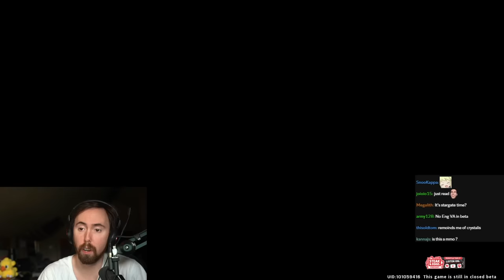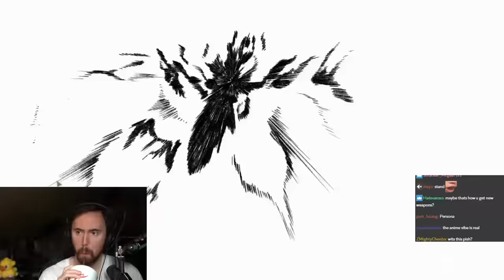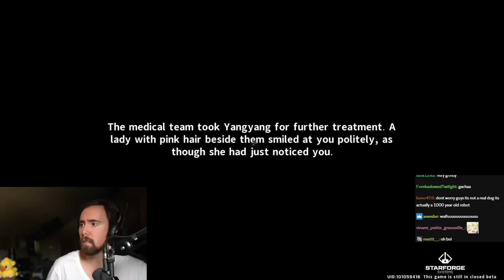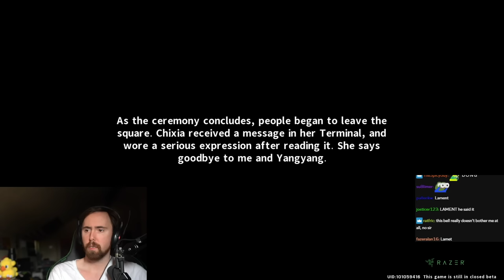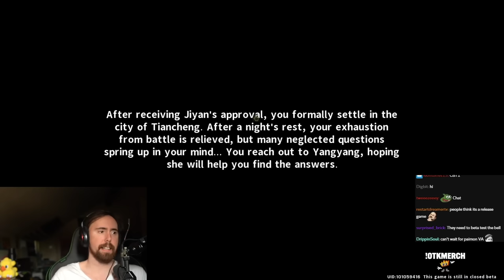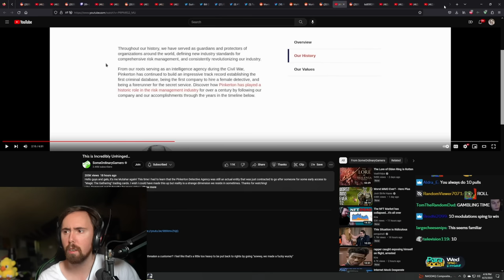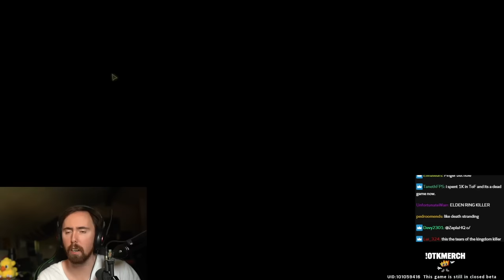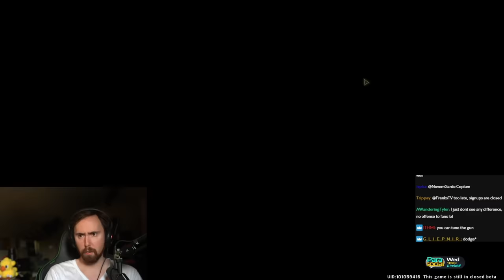Playing Wuthering Waves for the First Time